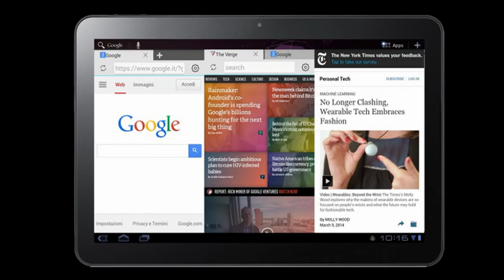Now Browser Pro, a Light and Sophisticated Browser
"Now Browser Pro is not as a rival for the well-known ones like Chrome, Firefox, and some others more, but this browser comes to complete them."